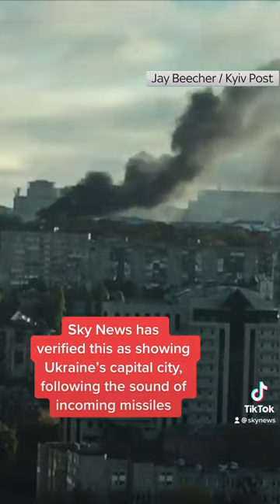Smoke seen in Kyiv after sound of incoming missiles